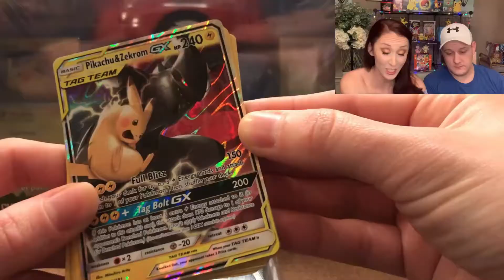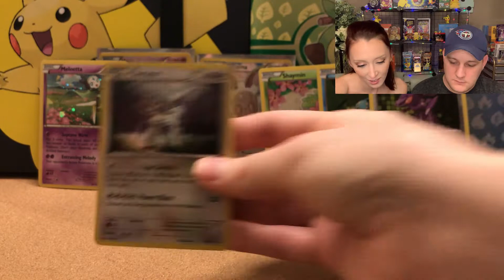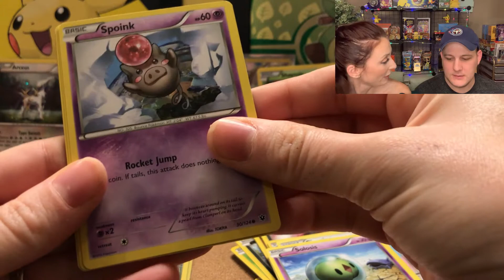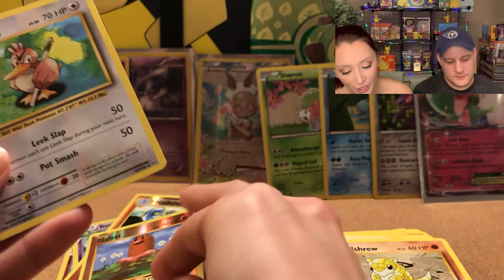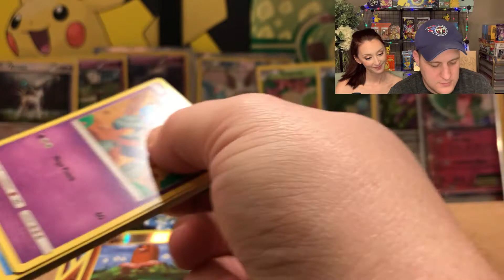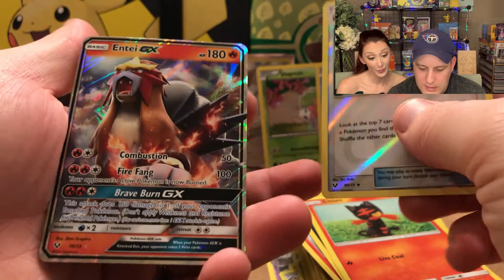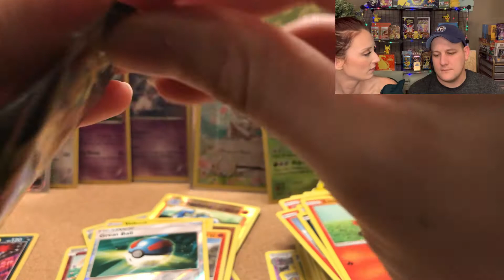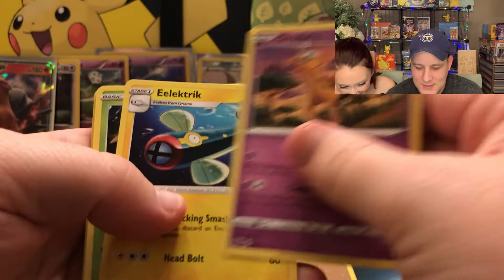Pokémon Shining Legends SAY WHAT?!?!?!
Arielle absolutely could NOT let a tie be a tie so come join the fun and watch us open Shining Legends! We love being able to share this with you so if you like what you see, leave us a like or a comment!

Video Editing: Hazel_justin131 at Fiverr (seriously the BEST)